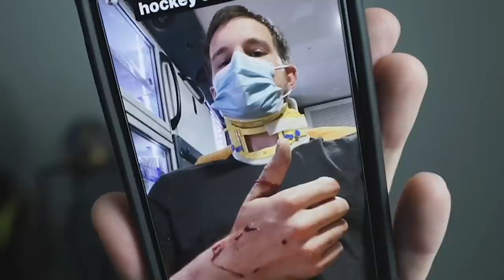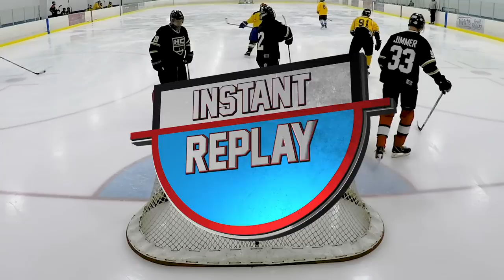I Had An Accident - NOT CLICKBAIT | GoPro Hockey Goalie [HD] - GAME 7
I Had An Accident - NOT CLICKBAIT

Gear I use to filmed hockey games with:
2 of these Memory Cards